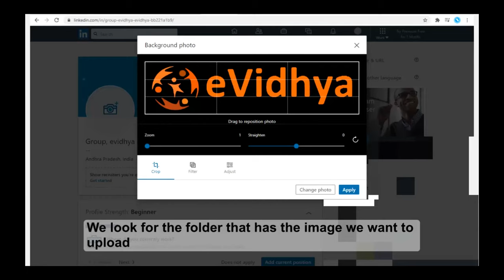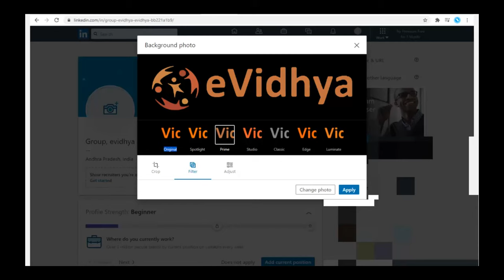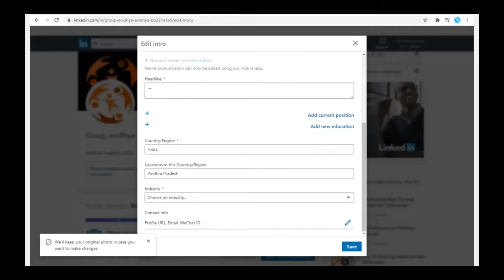Configuration of our Linkedin Profile.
Let's go to View Profile
In our profile we can:
Upload our photo and company logo.
We look for the folder that has the image we want to upload
We can edit the photo
And finally we click on apply
We can upload a photo to our profile
Edit the name of our profile.
Add a title to our profile.
Add our current position and education.
Country / Region. Location.
Choose industry.
In our profile we can see the level or strength of the profile assigned to us by LinkedIn according to the content of the information uploaded.
Once our profile is finished, we can send via message, save as PDF or create our summary.